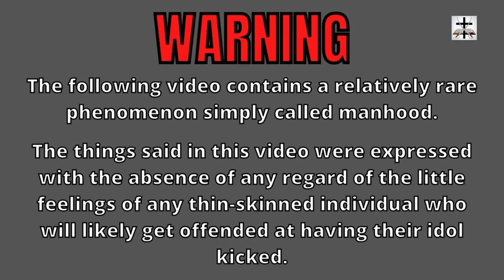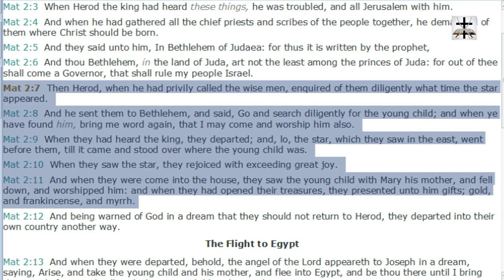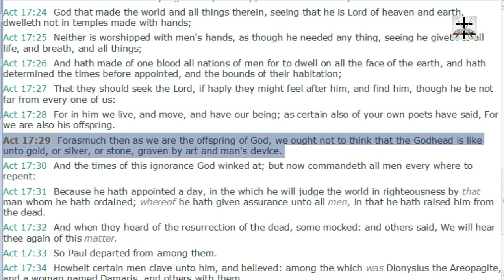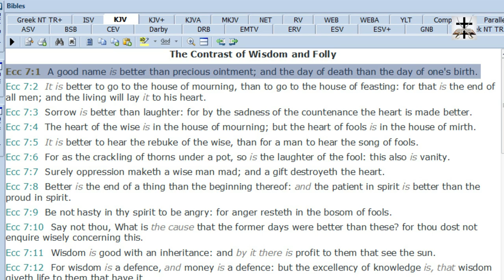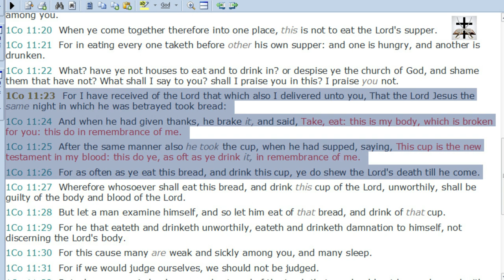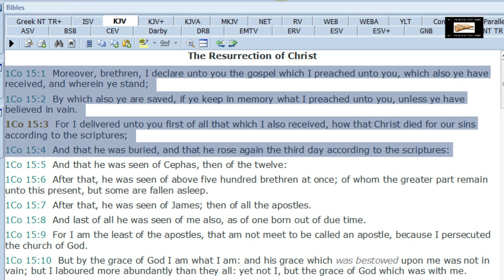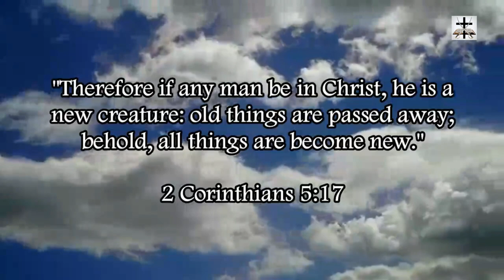The Birth Of Christ vs Christmas-Catholic Nativity Scene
The scriptural birth of Christ is quite different from the idolatrous Catholic Christmas (Christ-Mass) nativity display!